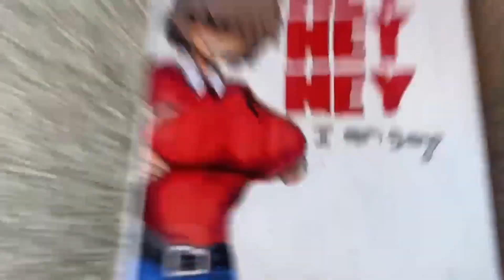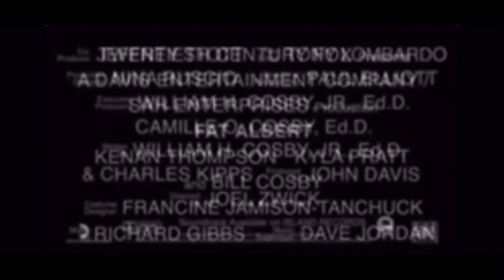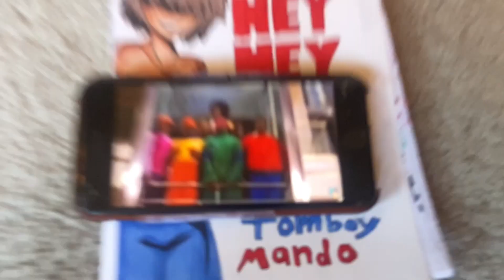Tomboy Mandalorian but it's the Fat Albert Trailer slowed to 1% Speed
in her time, she was a hero who walked the walk and talked the talk.

Wanna see the uncovered version?

Scans on Twitter!

0:00 tomboy mando :D
0:35 falbert
1:32:26 tomboy mando back!